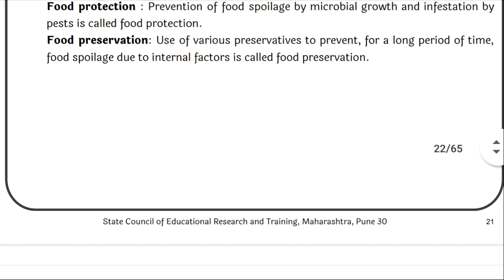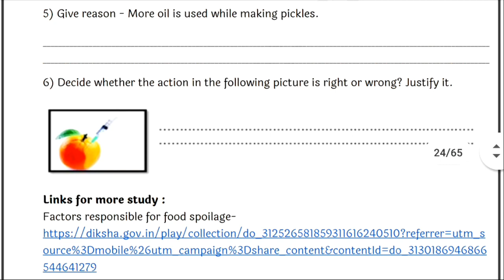science bridge course | 8th class |Activity 7 | setu Abhyas day 7 | exercise solved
Maharashtra Board
subject : Bridge course [ general science ]
Topic : Activity 7
( class 8th )

which video you want comment us we will upload very soon.

[ if video is not looking clear then increase the quality of video ]

class 10th maths bridge course { English medium } 》》》

{ link to download  bridge course  PDF} 》》》